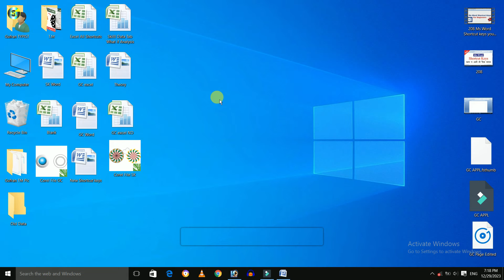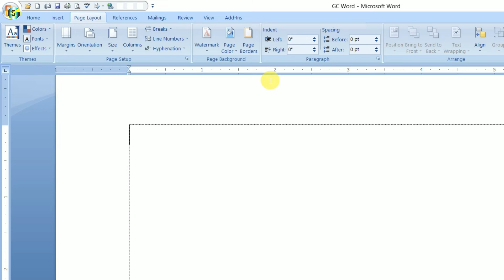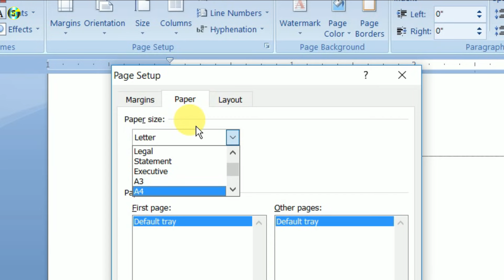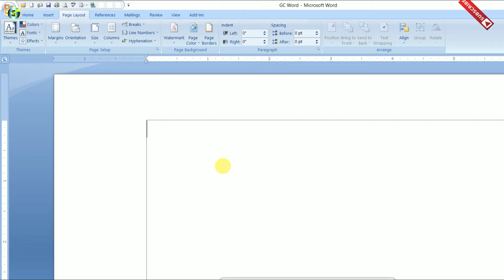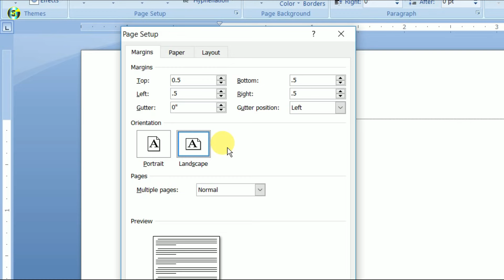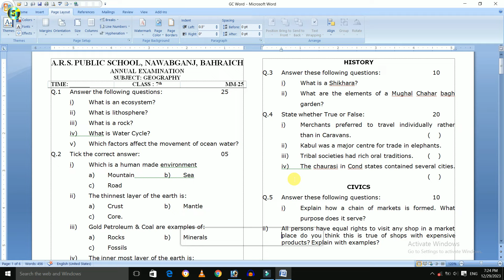ms word par page setup kaise kare | Page Setup in Microsoft Word (हिंदी & उर्दू)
MS Word Print Page Setup & Print Data Tips , Word Print Page Setup | Every Word User Must Know | Word Print Page Setup Print Page Setup - Word Print Page Setup Tips And Tricks - Print Page Setup Word User Should Know agar aapko Word Print Page Setup Kaise Karte Hain ye nhi malum hai To yeh video aapke bahot kaam ayegi is video me humne Word Print Page Setup karna bahot simple tareeqe se bataya hai jo ki Hindi mein hai jisse aap aasani se samajh sakte hai yani ki Microsoft Word Print Page Setup Karna Sikh sakte hain

Queries Solved -
microsoft word page setup shortcut key
shortcut key for page setup in word 2010
Shortcut key for page setup in word 2010 windows 7
Shortcut key for page setup in word 2010 windows 10
Shortcut key for page setup in word 2010 a to z
Shortcut key for page setup in word 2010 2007

Friends, our channel Guffu The Computer Science is always providing useful content, here you can get MS Excel tips and tricks, and tips and tricks for MS Word, and Internet tips and tricks and computer related information in simple language Hindi / Urdu.